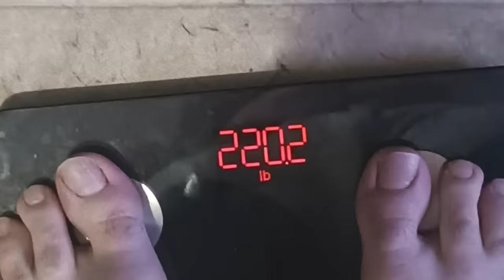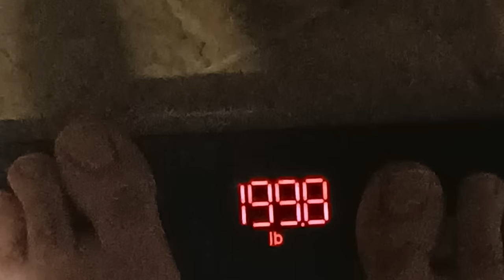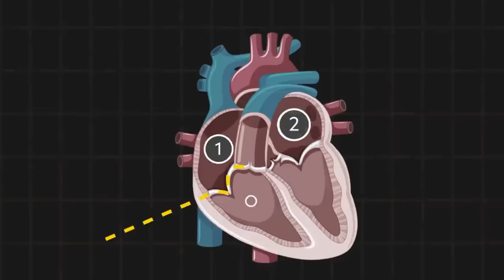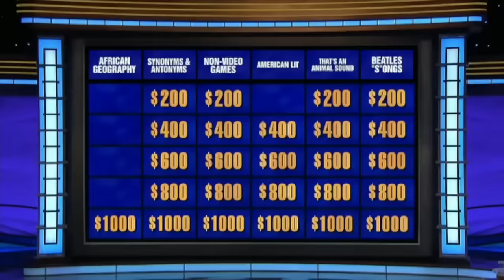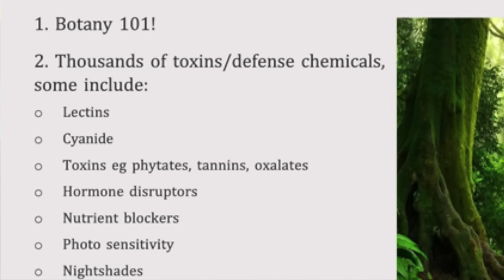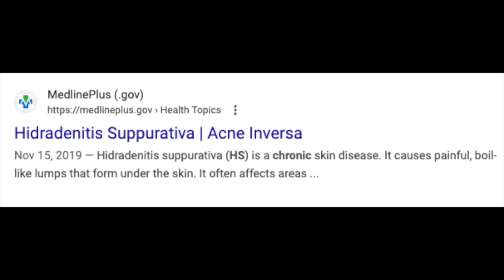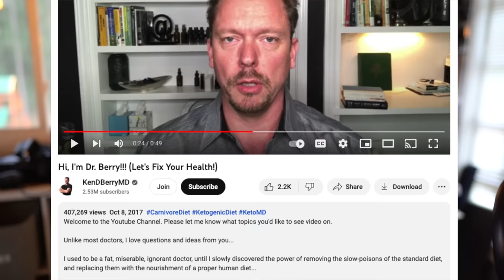I ONLY ATE MEAT for 30 Days...AND The Carnivore Diet Changed My Life Forever! HERE is How.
Prepare to be amazed as I take you through my 30-day journey on the Carnivore Diet that changed my life forever! In this video, I share my  transformation, detailing many many additional improvements I experienced beyond all my weight lost AND see how this transformed my 18 year old daughters life too.  HUGE Shoutout to @FerrignoFreedom for changing my life. Dante's journey inspired me to try the same and because of him my entire life has changed!

Huge Life-Changing Thank you to the following  @FerrignoFreedom @KenDBerryMD @DrBerg @JordanBPeterson @mikhaila @joerogan

0:00 – Intro
0:37 – Elimination Diet
1:00 – Carnivore Diet Weight Loss
1:16 – My Heart Issues
2:29 – Dr Jordan Peterson's Experience on Carnivore
3:06 – My Carnivore Diet RANT
4:31 – How I feel after 30 days of Carnivore
7:39 – Life Changing Sleep on Carnivore
9:18 – Matthew Walker Sleep Importance
9:54 – Cured my Snoring in 1 day!
11:12 – Did I fail at Keto?
12:09 – Plants are trying to kill us
15:04 – Could Carnivore Diet Save my Daughter?
16:33 – Mikaela Peterson's Carnivore Experience
20:33 – My Mom's Carnivore Experience
24:45 – Carnivore Doctors on YouTube
25:18 – Ferrigno Freedom's Amazing Results

The Carnivore Diet has truly been a game changer for me. So, whether you're considering the Carnivore Diet or simply curious about my experience, join me in this eye-opening and inspiring journey toward a healthier, happier life! CarnivoreDiet 30DayChallenge LifeChanging"

Our Equipment:
Saramonic Advanced 2-Person Wireless UHF Lavalier System
Saramonic 2-Ch Audio Mixer
Saramonic 5-Section 10' Aluminum Boom Pole
Saramonic SoundBird T3 Shotgun Microphone
Zhiyun Crane 2S Gimbal
500mm/1000mm f/8.0 Telephoto Lens
57” Aluminum Tripod with 360° Panorama Ball head

Carnivore Diet, 30-day challenge, transformation, health benefits, weight loss, energy boost, mental clarity, well-being, nutrition, all-meat diet, diet journey, before and after, life-changing